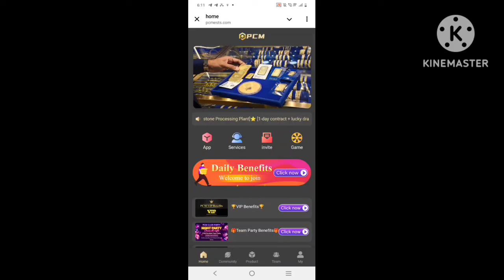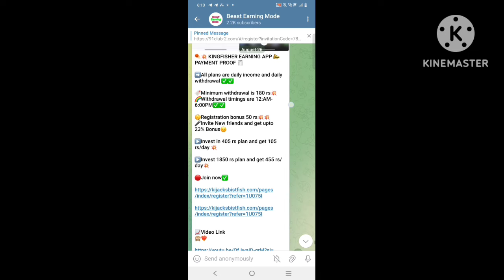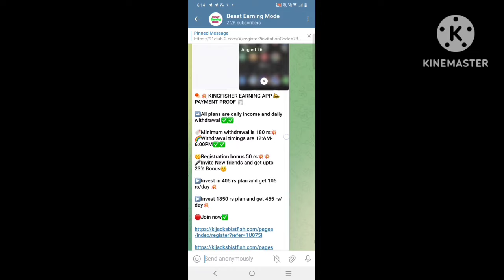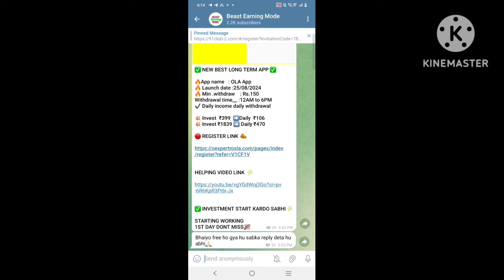pcm earning app withdrawal problem | pcm app new update | pcm app real or fake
OLA APP ✅

★ ஜ۩۞۩ஜ ╗

       ❤️‍🩹App Link Comments❤️‍🩹
           Box

╚ ஜ۩۞۩ஜ ╝

                  🆔 FREE🆓
                  🆔 FREE🆓
                  🆔 FREE🆓

About- 👇

Pcm Se Paisa Kaise Niakle
Pcm Me kaunsa plan kharide
Pcm Me kaunsa pack kharide
Pcm me paisa kaise lagaye
Pcm se paisa kaise bheje bank me
bank me kaise paisa transfer kare
Pcm withdraw proof
Pcm me paisa kaise milega
Pcm me paisa kab milega
Pcm app me recharge kaise karen
Pcm app se paisa kaise nikale
Pcm app se paisa kab milega
Pcm app catalog
Pcm app se paisa kaise kamaye
Pcm app me paisa lagana sahi hai
ya galat
Pcm real or fake
Pcm scam or fraud
Pcm app fake or real
Pcm customer care
Pcm app customer care
Pcm app withdraw proof
Pcm money withdraw problem
Pcm app se paisa kaise bheje
Pcm app download
Pcm support
Pcm customer care
Pcm app download
Pcm app invitational code
Pcm invitation code
Pcm app katalog
Pcm login
Pcm app real or fake
Pcm meaning
Pcm App Withdrawal Pending Review Problem
Pcm App Not Opening Problem
Pcm App Withdrawal Problem
Pcm App New Update Today
Pcm App Se Bank Me Paise Kaise Nikale
Pcm App New Plan Buy or Not
Pcm App Invest or not
Pcm App Kitne Month Chalega
How To Get Withdrawal from Pcm App
Withdrawal Problem in Pcm App
Pcm App Me DAILY INCOME KAISE MILEGA
Pcm EARNING APP
Pcm APP PAYMENT PROOF
HOW TO GET Pcm DAILY INCOME
Pcm APP DAILY INCOME
Pcm New EARNING APP
Pcm WITHDRAWAL KITNE DER ME DETI HAΙ
Pcm ME INVEST KAISE KAREN
HOW TO INVEST IN Pcm APP
Pcm INVEST OR NOT TODAY
pcm app
pcm
pcm earning app
pcm app kya hai
pcmests app
pcm app se paise kaise nikale
pcmests earning app
pcm app kab tak chalega
pcm app me withdrawal kaise kare
pcm kya hai
pcmests app
pcmests earning app real or fake
pcmests app kab tak chalega
pcmests withdrawal proof
pcmests payment proof
pcmests live withdrawal
pcmests new update today

Note :-